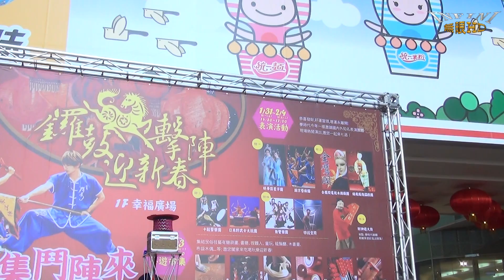特技空間 魔術師(1080p)@鑼鼓擊陣迎新春[無限HD] 🏆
本影片未開營利 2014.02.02 高雄夢時代
歡迎轉貼連結, 但不可將影片營利, 複製, 修改, 或作為新聞報導素材 本影片未開營利